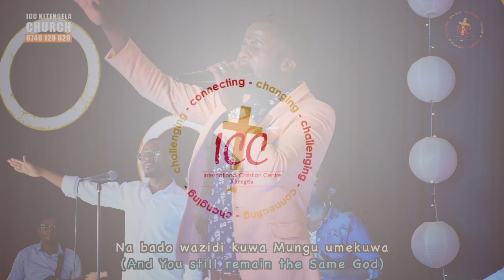Prayer Devotions | Divine Increase